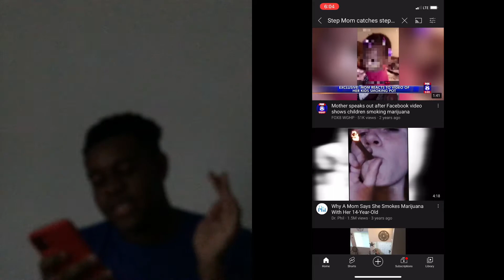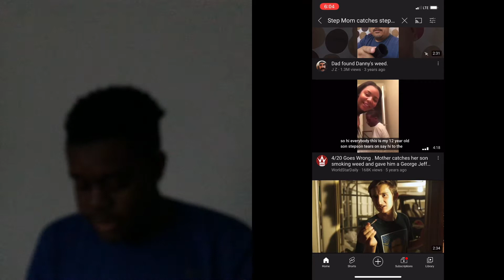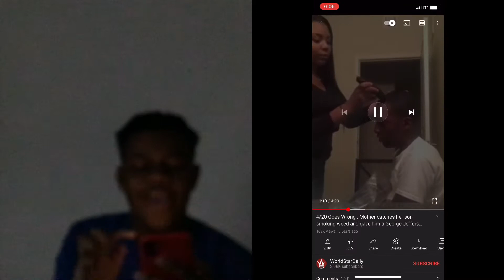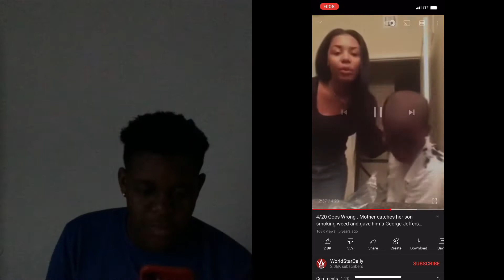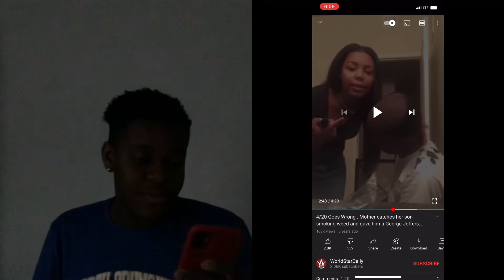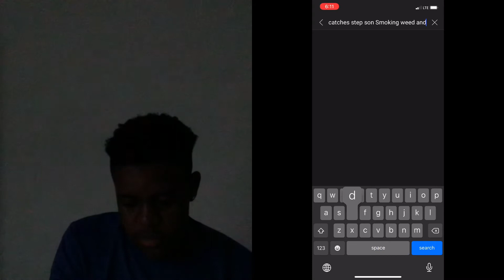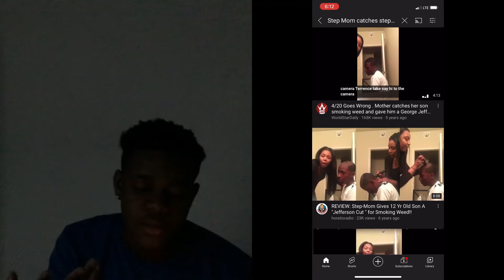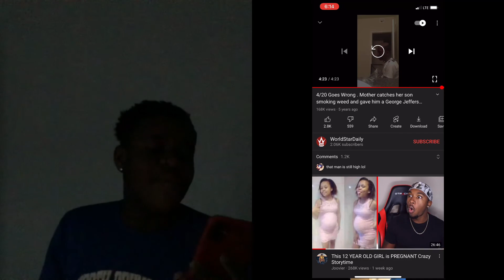Step Mom Catches son smoking weed and Gives him a George Jefferson Haircut Reaction